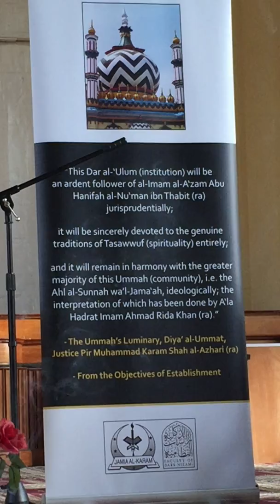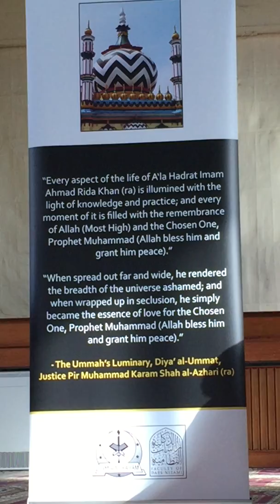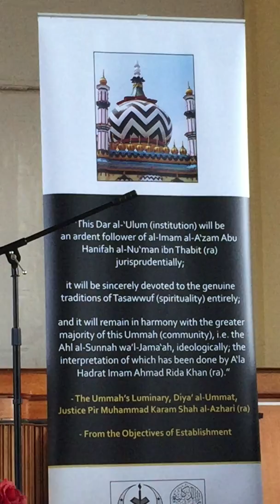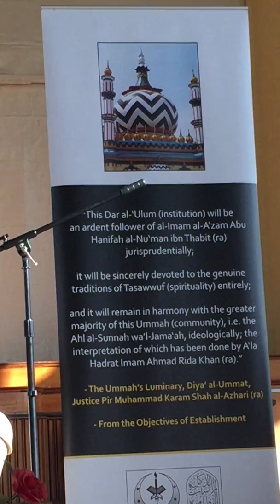Shaykh Mannan Raza Khan Mannani Mian at Jamia Al-Karam (2018)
On Wednesday 3rd October 2018 Jamia Al-Karam was honoured to host Hazrat Shaykh Mannan Raza Khan Mannani Mian of Bareilly Sharif, India, who is the great grandson of the Imam of the Ahl al-Sunnah, A’la Hazrat al-Shah Ahmad Raza Khan (ra), and brother of the late Taj al-Shari’ah, Mufti Akhtar Raza Khan al-Azhari (ra).